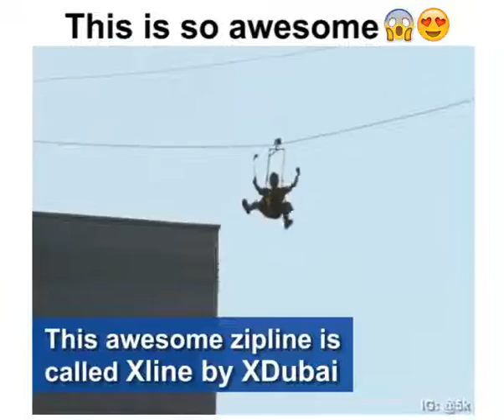Don't Foget To Add This On Your Bucket List